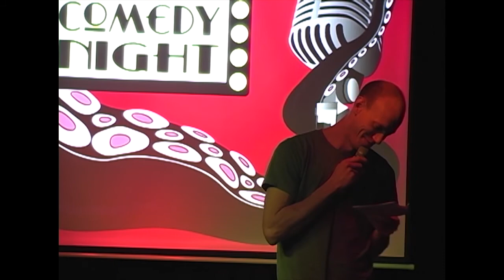WinZip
My story about the government of Iowa and WinZip.